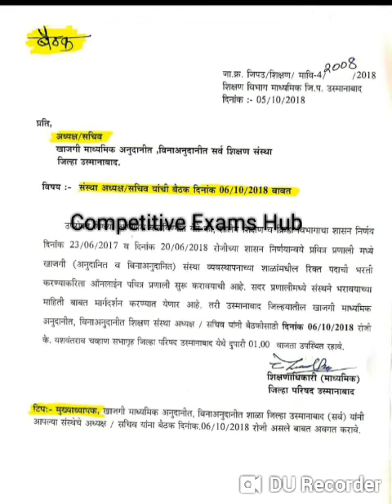शिक्षण अधिकारी, उस्मानाबाद यांचे महत्वाचे पत्र